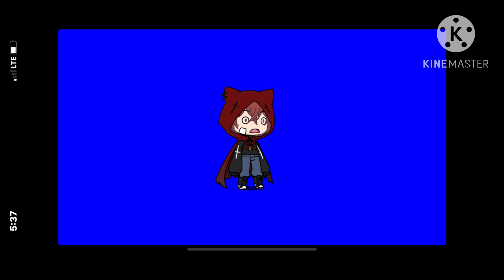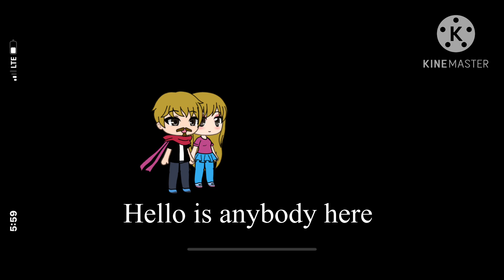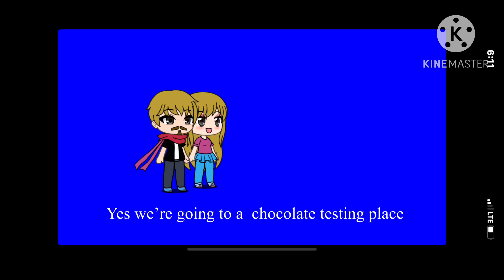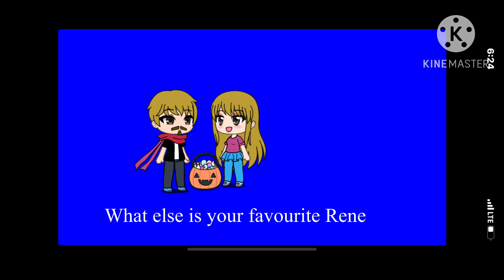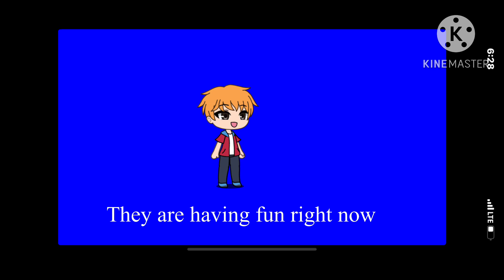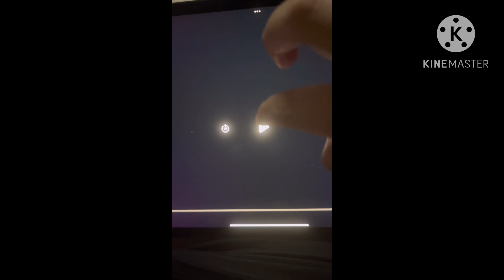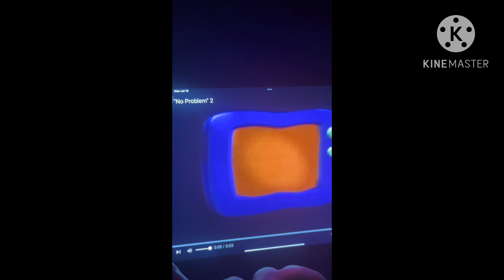The adventures of Josie and friends ep 2 Luigikid’s birthday date pt 1